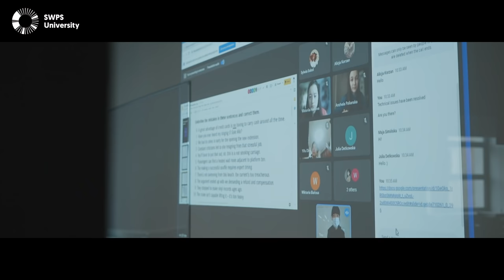Discover Management and Leadership Program at SWPS University | Master’s Degree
Are you interested in expanding your expertise in the filed of management? Would you like to improve your practical management skills? Perhaps you are planning to establish your own business or a start up? Learn more about the Management and Leadership program offered by SWPS University, and improve your leadership skills! Work with professionals and practitioners, face real business challenges, gain experience in an international team of students, at a university located in the heart of Europe.

Our study program focuses on:
the latest management methods
practical management skills
current in-depth psychological knowledge
active learning – learning by doing
meetings with managers, entrepreneurs, and start up owners
working on actual business projects from various branches of industry
completing projects in cooperation with business practitioners